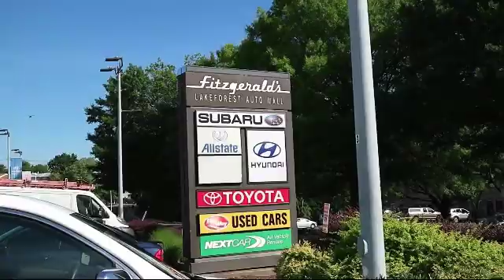2018 Toyota Camry 4 Door Sedan Le Automatic (natl) Gaithersburg Germantown Clarksburg Rockville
2018 Toyota Camry 4 Door Sedan Le Automatic (natl) Stock Number: ER13468 Vin:4T1B11HK2JU613468.